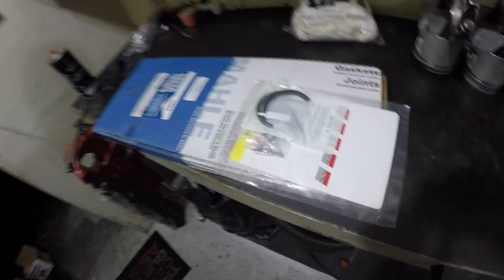MONTAGEM DO MOTOR V8 292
Sigo com a montagem do motor v8 292, e nesse vídeo você acompanha comigo todo o processo acelerado.